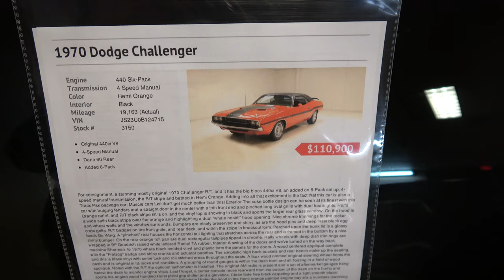1970 Dodge Chwllenger RT 440 Six Pack